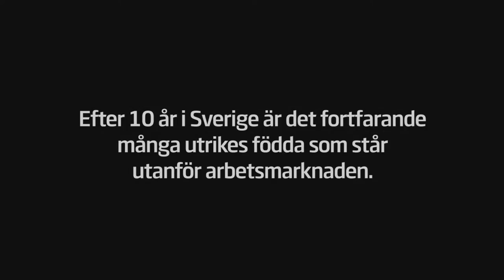Utanförskapet går att bryta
Swedbank driver initiativet Äntligen Jobb för att underlätta för utrikesfödda att få arbete i Sverige. Hör Hussam berätta om vägen till jobbet som Business Controller på Swedbank genom Äntligen Jobb.